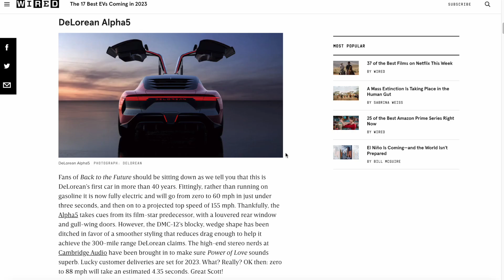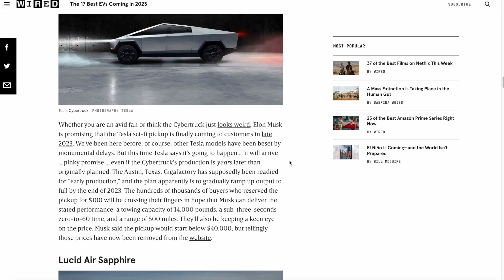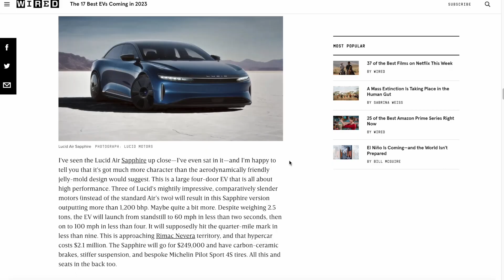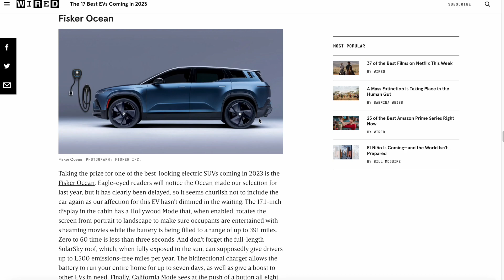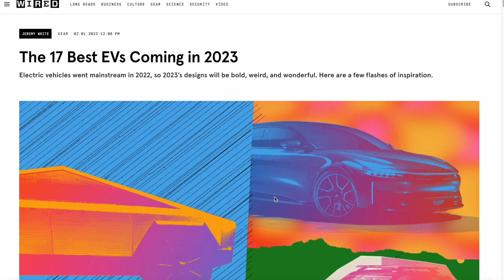Top 5 Electric Cars Coming in 2023 - Polestar 3, Lucid Air Sapphire!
LINKs -